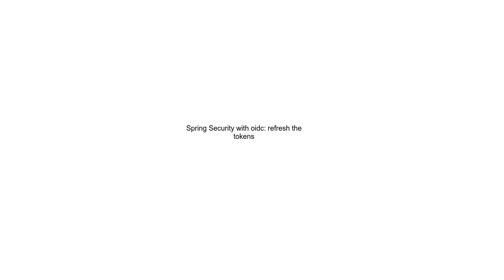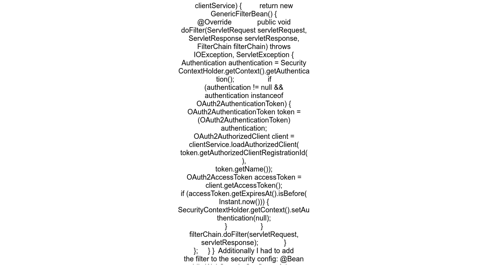Spring Security with oidc refresh the tokens